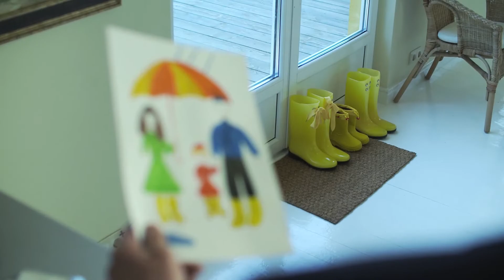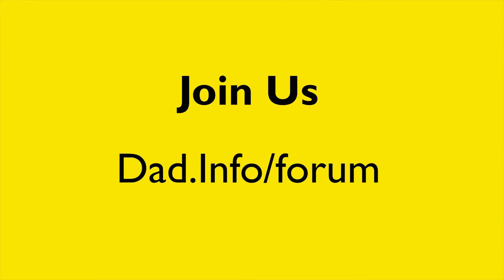Dad.Info's new family - Fegans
Meet Ian Soars, the new CEO of Dad.info. You might have noticed there have been some changes behind the scenes as Dad Info has found a new home with Fegans. We are a 150 year old charity that works with vulnerable children through counselling and gives parenting support. We are looking forward to campaigning for cultural change, enabling Dads to be the best they can be and celebrating Dads whoever they are. Fegans is really looking forward to working with everyone at Dad.info and welcomes your ideas and continuing support. Cheers.